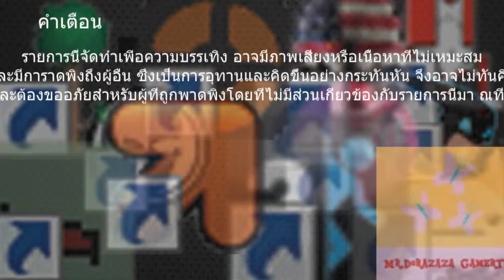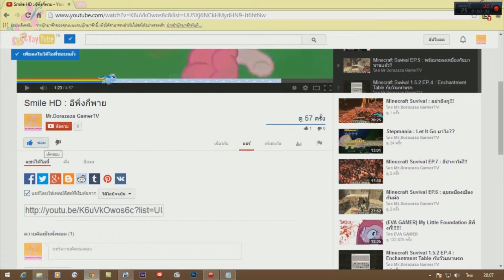Castle Crasher EP.2 : เห็นกวางขี้ ขี้ตามกวาง!!!